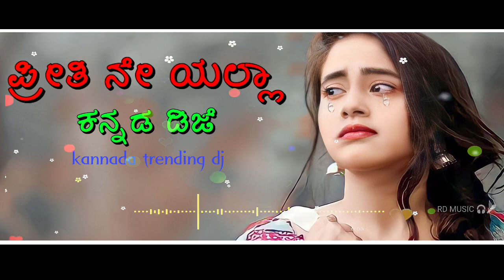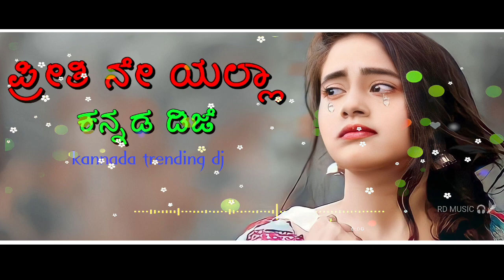ಬಾ ಯಂದು ಅಂದಾಗ 💔 ಕನ್ನಡ new ಡಿಜೆ ba yandu andaga💔 kannada new dj